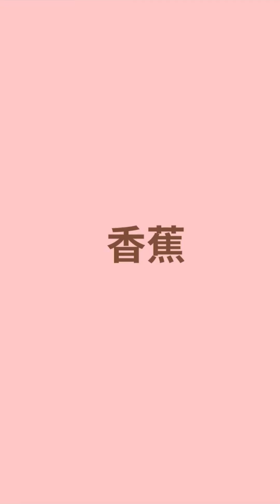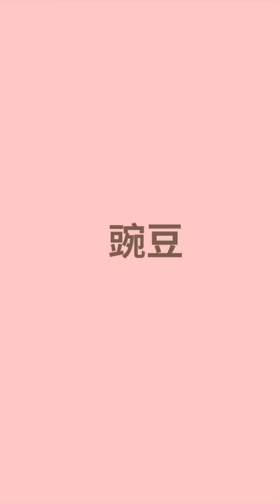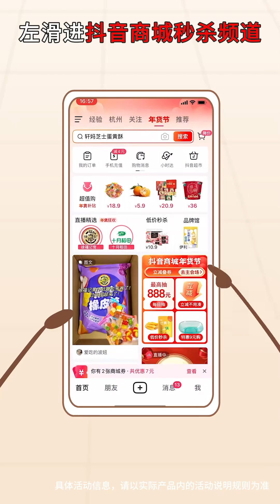家人們評評理，本酥畫的是不是一模一樣！Family members, please judge for yourself whether what Bensu drew is exactly the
大家好，我是蛋小酥
一個有夢想的蛋黃酥
很高興在這裡和大家分享我的小故事
希望我的故事能帶給你們歡樂